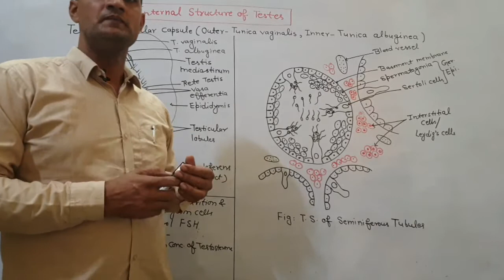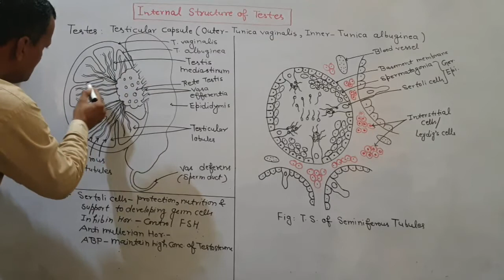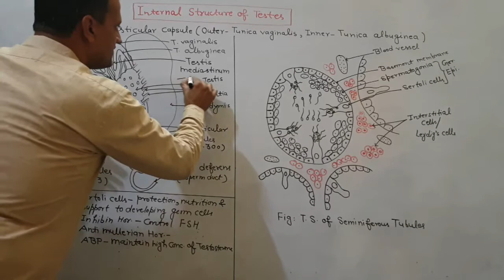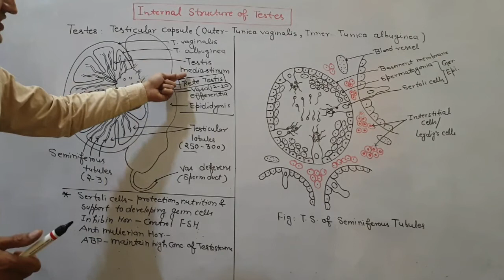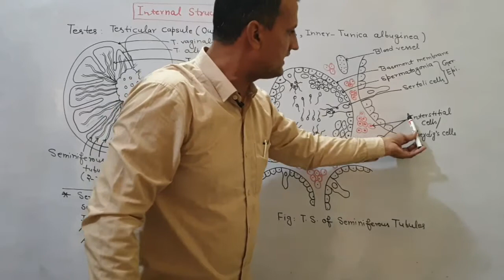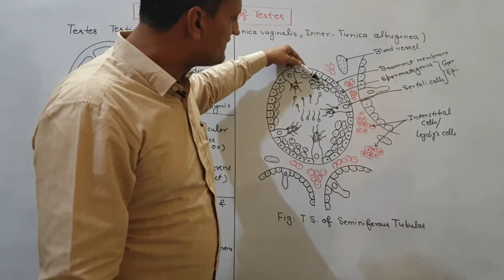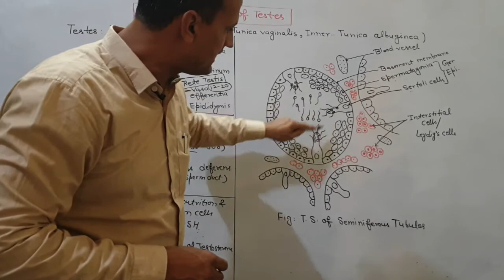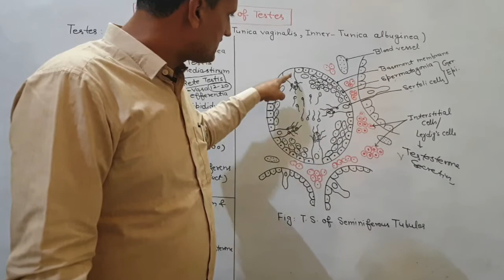Internal Structure of Testes